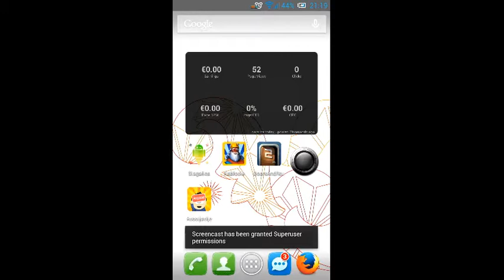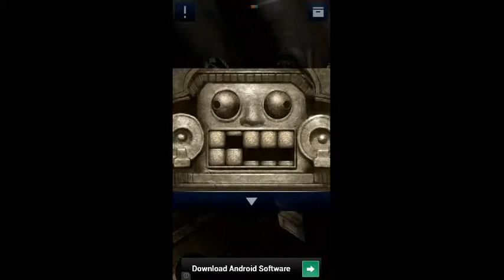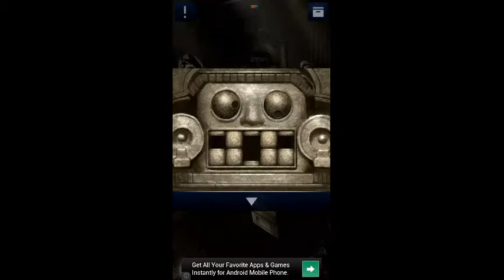Doors and Rooms 2 Chapter 1 Stage 18 Walkthrough